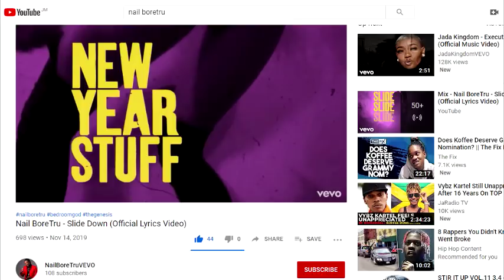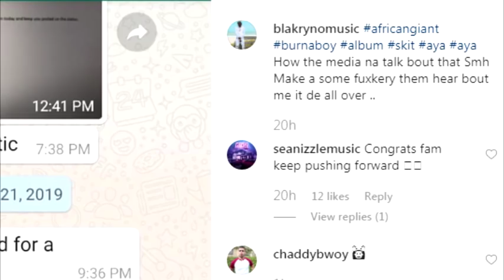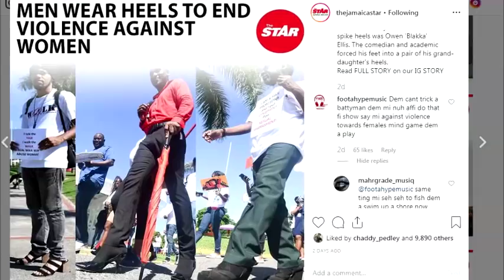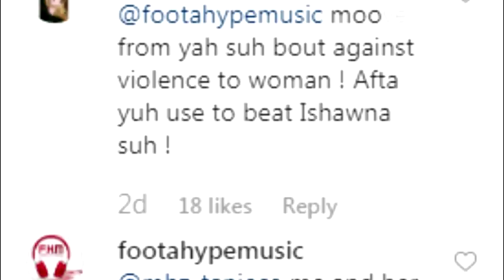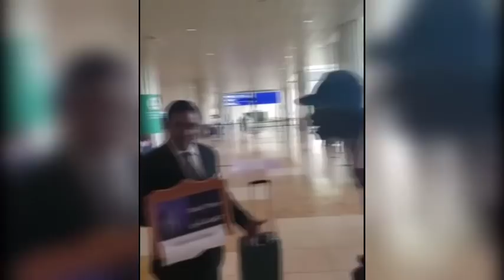Mr Lexx Exposed: Stars In Over 100 Blue Movie | Milk Speaks | Nail Boretru New Music